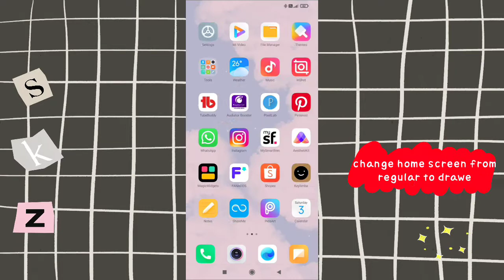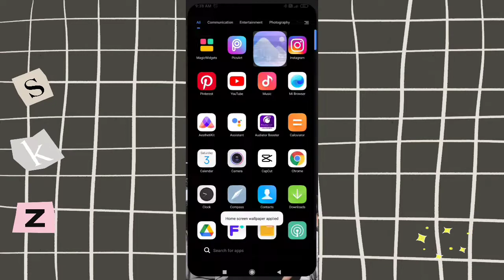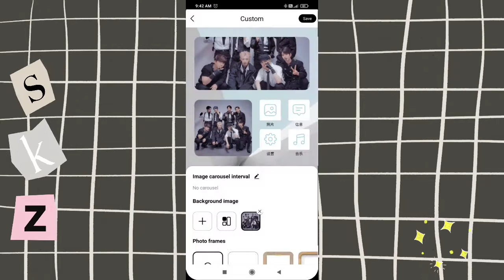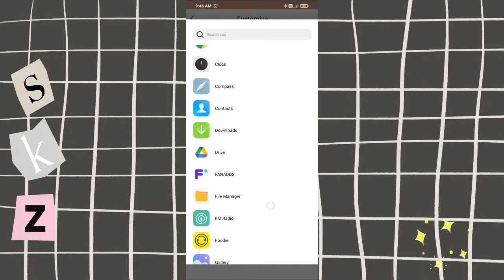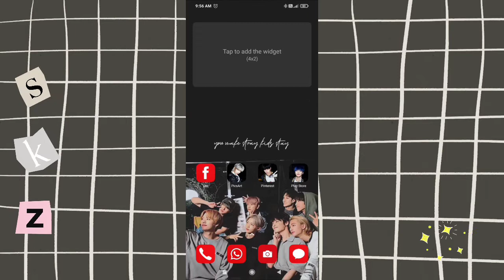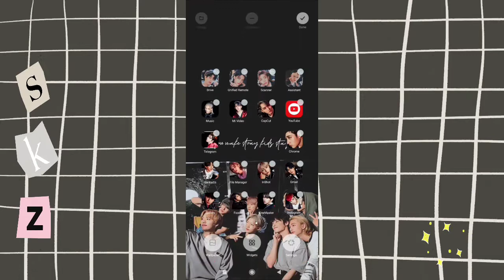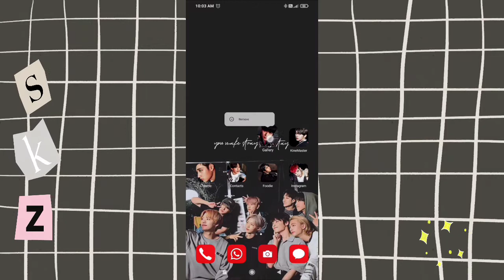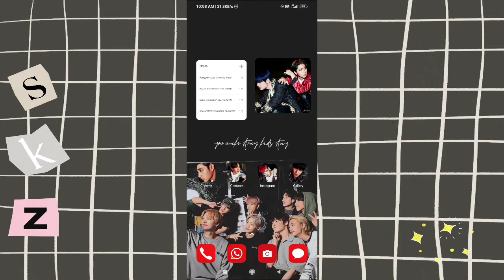Kpop aesthetic phone android home screen✨ Stray Kids theme ✨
how to have an home screen phone aesthetic kpop stray kids theme

Hi guys,
Im back with kpop aesthetic phone again... And today i make stray kids theme android. Hope you Enjoy the video guys... Let's make your aesthetic phone right now...

Apps needed:
•aesthetic kit
•magic widgets

Edit : kinemaster+inshot
Thumbnail : picsart
Device : redmi 9t